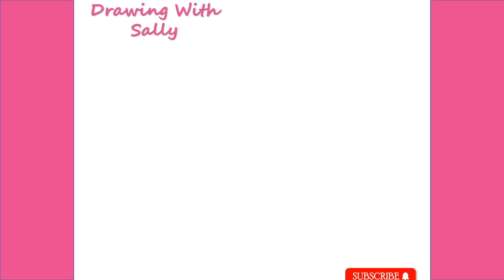HOW TO DRAW CUTETOILET TISSUE STEP BY STEP DRAWING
ekening
Vizatim
ስዕል
رسم
Նկարչություն
Rəsm
Marrazketa
Маляванне
অঙ্কন
Crtanje
Рисуване
Dibuix
Pagdrowing
Kujambula
Disegnu
Crtanje
Výkres
Tegning
Tekening
Desegnaĵo
Joonistamine
Pagguhit
Piirustus
Dessin
Tekening
Debuxo
ნახაზი
Zeichnung
Σχέδιο
ચિત્ર
Desen
Zane
Kaha
צִיוּ
चित्रकारी
Teeb duab
Rajz
Teikning
Ihe osise
Gambar
Líníocht
Disegno
お絵かき
Gambar
ಚಿತ್ರ,
Сурет салу
គំនូរ
Igishushanyo
그림
Xet
ຮູບແຕ້ມ
Zīmēšana
Piešimas
Zeechnen
Цртеж
mpitan-
Melukis
ഡ്രോയിംഗ്
Tpinġija
Tuhi
रेखांकन
Зурах
ပုံဆွဲခြင်း
रेखाचित्र
Tegning
ଚିତ୍ରାଙ୍କନ
رسمو
 نقاشی
Rysunek
Desenho
ਡਰਾਇੰਗ
Desen
Рисунок
Ata
Dealbh
Цртање
Ho taka
Kubata
ٺاهه ڪرائڻ
ඇඳීම
Kreslenie
Risba
Sawiridda
Dibujo
Ngagambar
Kuchora
Teckning
Расмкашӣ
வரைதல்
Рәсем
డ్రాయింగ్
การวาดภาพ
Çizim
Surat
çekmek
Малювання
ڈرائنگ ,رەسىم سىزىش
Chizish
Đang vẽ
Arlunio
Ukuzoba
צייכענונג
Yiya
Ukudweba
እንዴት እንደሚሳል
كيف ترسم
Ինչպես նկարել
necə çəkmək
nola marraztu
কিভাবে আকে
як маляваць
kako crtati
как да рисувам
ಹೇಗೆ ಸೆಳೆಯುವುದು
com dibuixar
сурет салу
sa unsa nga paagi aron sa pagkalos
mmene kudzatunga
如何画
如何畫
nzira yekukwevera
කොහොමද අඳින්නේ
그리는 방법
kako nacrtati
çawa bikujin
hvordan man tegner
ako kresliť
kako narisati
Kiel desegni
kuidas joonistada
Paano Gumuhit
kuinka piirtää
como deseñar
sut i dynnu
როგორ დავხატოთ
איך לצייר
hogyan rajzolj
esi ise
ווי צו ציען
cara menggambar
描く方法
cara nggambar
របៀបគូរ
ວິທີການແຕ້ມ
duci
kā zīmēt
kaip piešti
wéi zeechnen
како да црташ
എങ്ങനെ വരയ്ക്കണം
kif tfassal
me pehea ki te utu
कसे काढावे
хэрхэн зурах
څنګه رسم
چطوری طراحی کنیم
jak narysować
ਕਿਵੇਂ ਖਿੱਚਣਾ ਹੈ
кантип тартат
cum să atragă
как нарисовать
le auala e faalatalata
Како цртати
ho hohela joang
ڪئين ٺاهيو
வரைவது எப்படி
jak kreslit
ఎలా గీయాలి
nasıl çizilir
як намалювати
indlela yokudweba
indlela ukudweba